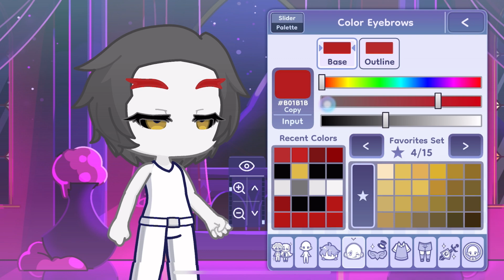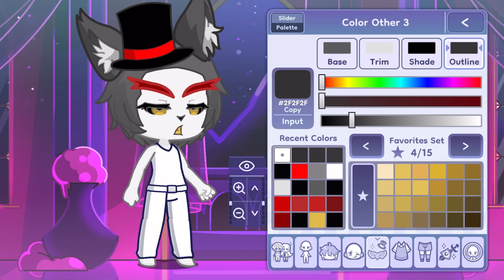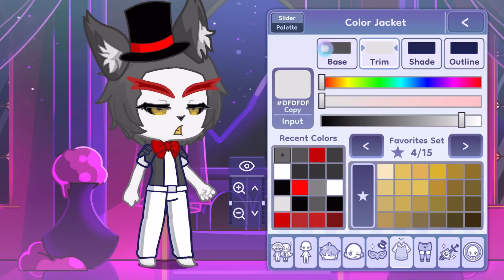Husk In Gacha || Gacha Life 2 || Hazbin Hotel